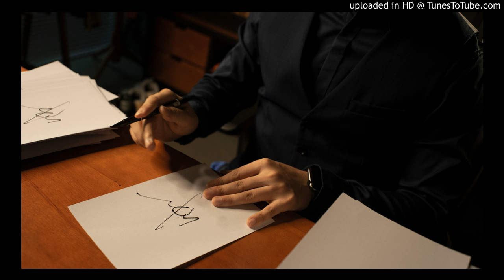0512CY无声的爱。